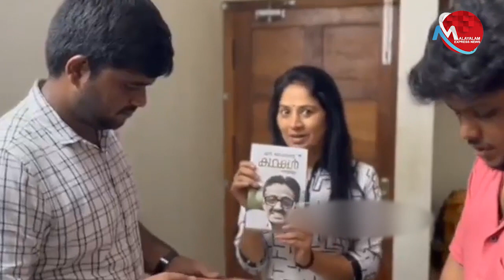കായംകുളത്തുകാർക്ക് വായിയ്ക്കാൻ പുസ്തകം വേണോ? പ്രതിഭയുടെ സമ്മാനം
Tag-Generator-Youtube-malayalam news-global